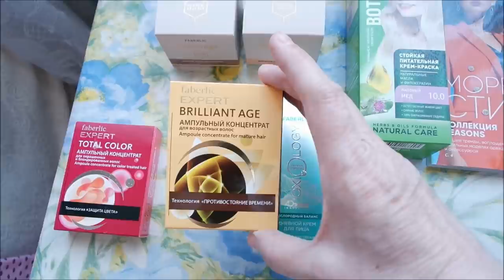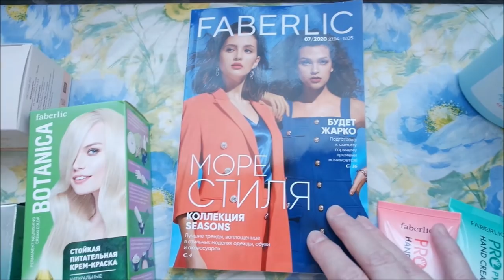Коммунальщики хамят по телефону/ Обзор заказа Фаберлик/ Влог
Нет горячей воды 3 недели, коммунальщики хамят по телефону, возмущаюсь, обзор Фаберлик, влог.